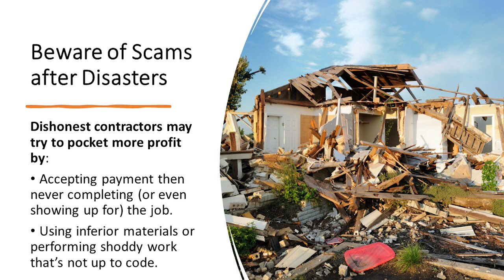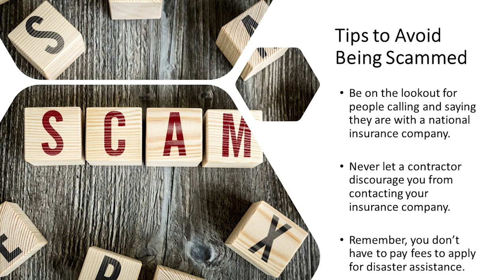Recovering from the Storm: Scams After Disasters